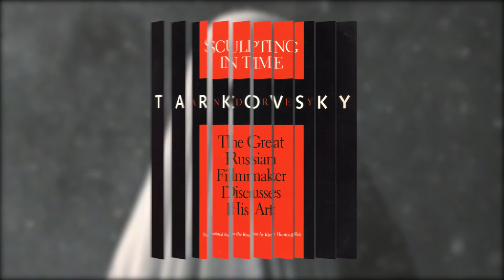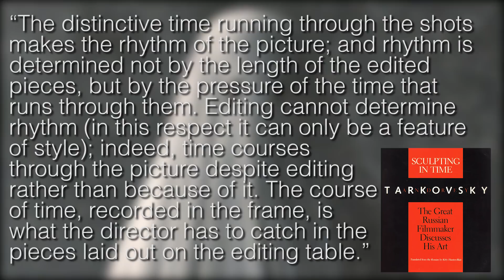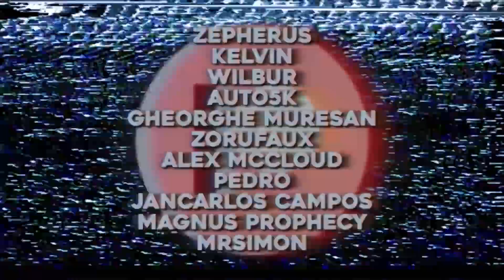Analysis of A Ghost Story's Pie Scene [Subtext Scuba-Diver]